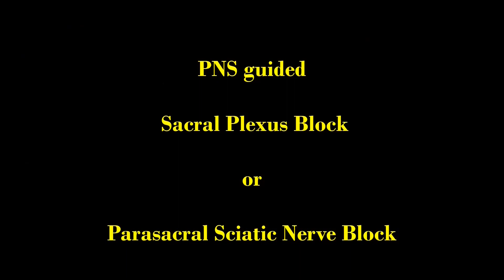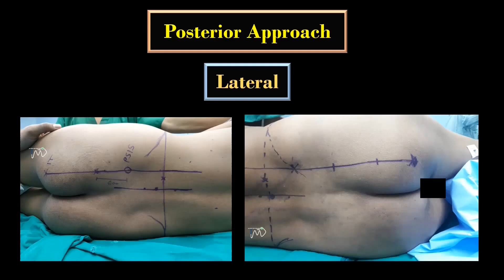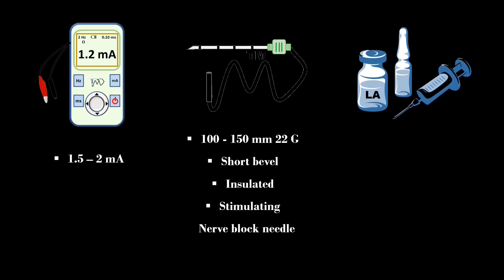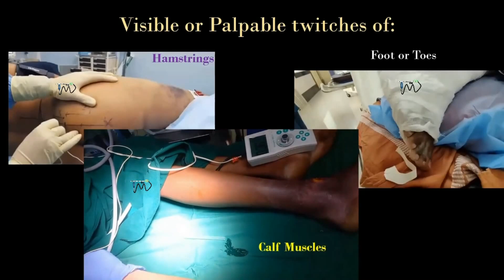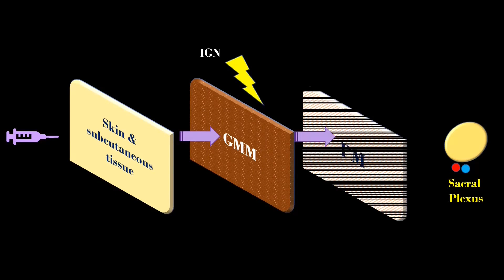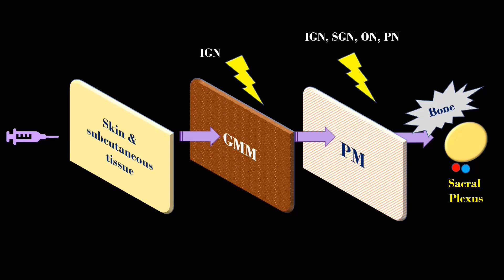Sacral Plexus Block | PNS Guided Sciatic Nerve Block | Mansour Parasacral Approach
In this video, I have demonstrated PNS-guided Sacral Plexus Block.